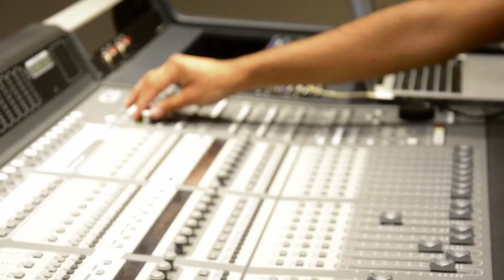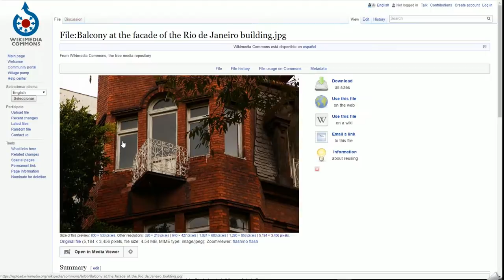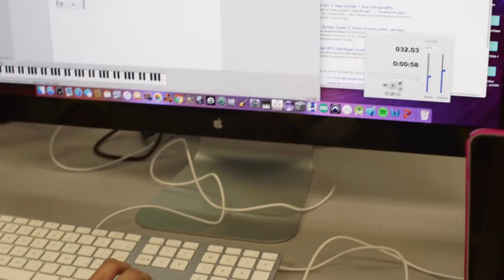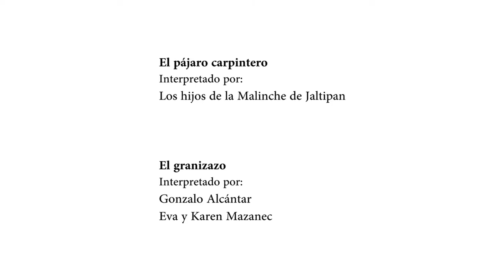Wiki TEC VF H264 1080p 24fps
Video about activities of the Fall 2016 Semana i at campus CCM and CSF